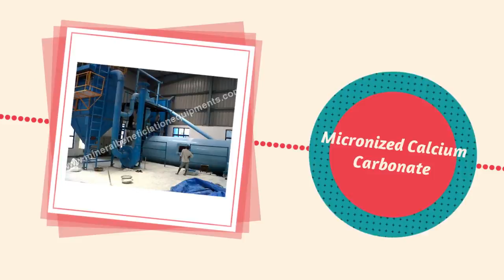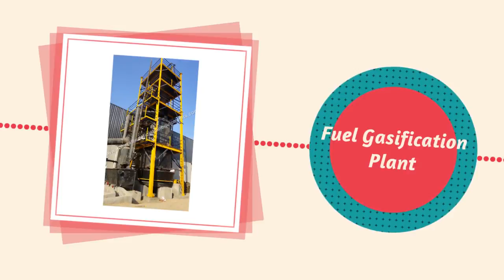Wet Grinding Mill Manufacturer in Gujarat | KINC MINERAL TECHNOLOGIES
KINC MINERAL TECHNOLOGIES PVT. LTD. - Manufacturer,Supplier,Wholesaler and exporter of wet grinding mill, Cement Grinding Plants , Quartz Grading Plant and more in Vadodara,Gujarat,India.